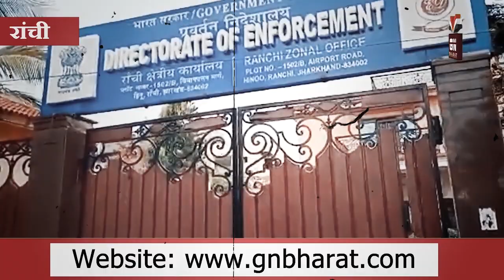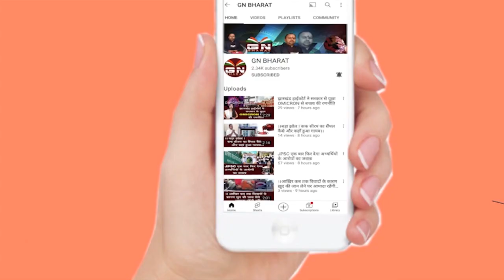आखिरकार ED दफ्तर पहुंचे जेल अधीक्षक हामिद अख्तर और जेलर, पूछताछ शुरू, देखें रिपोर्ट